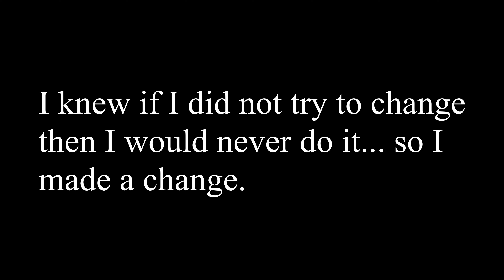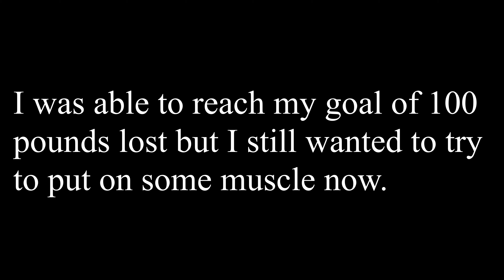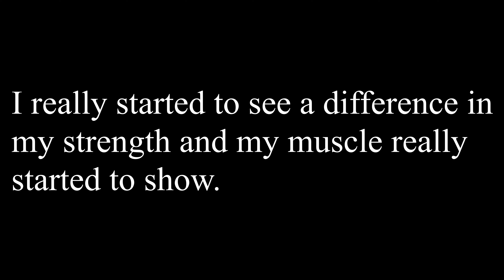100 Pound Weight Loss Transformation (Fat to Fit)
This is my 2 year transformation video. My goal is to be able to motivate others to reach there goals. Hope you enjoy!